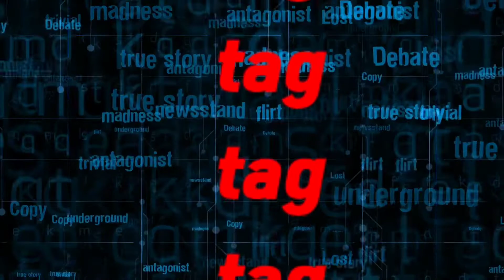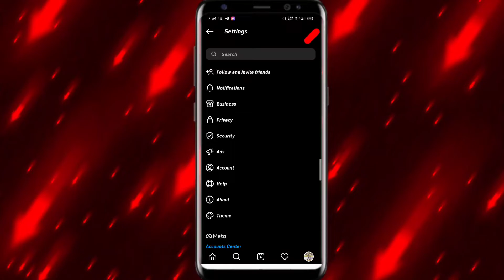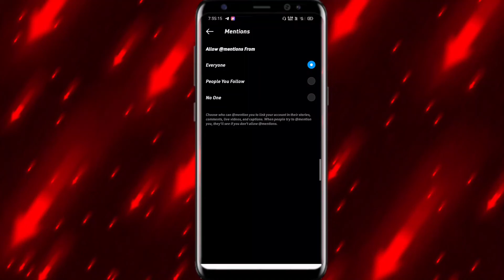How to untag yourself on instagram post?||कैसे इंस्टाग्राम पोस्ट पर खुद को untag करे ||Tech Movor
Hlw guys
❤️ U all.

video topic: Untag yourself on instagram post